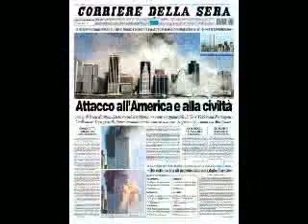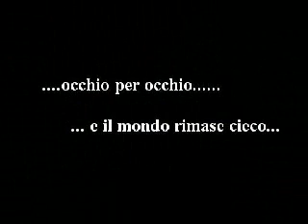september 11th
eyes for eyes...world will be blind